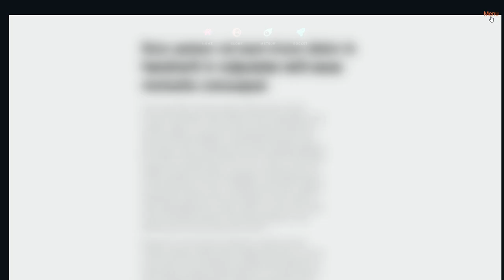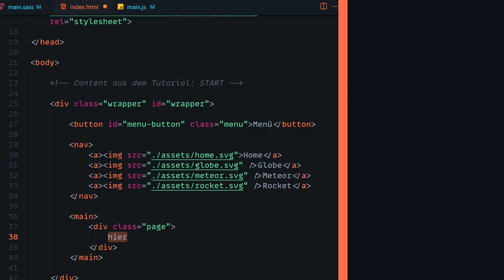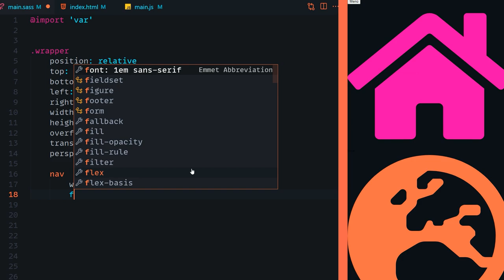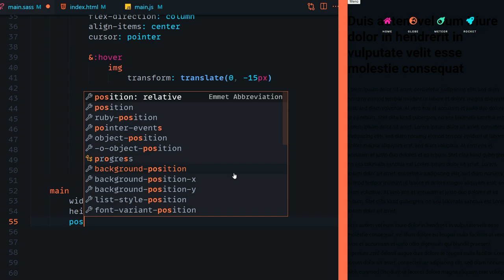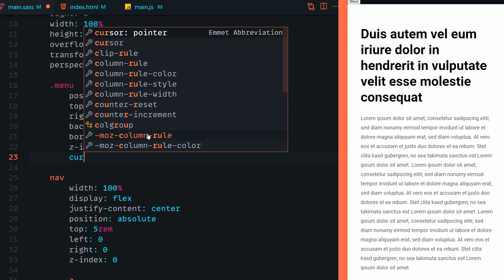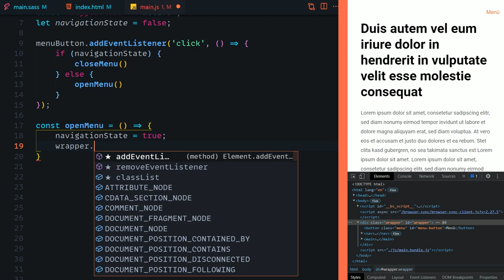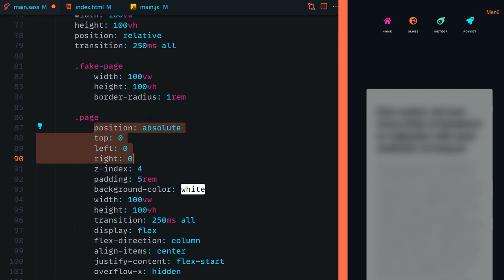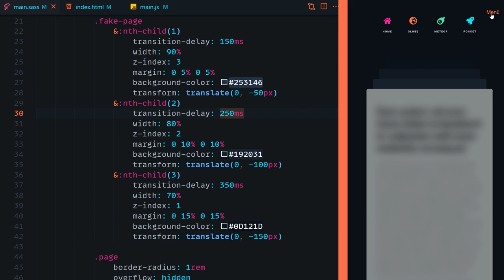Cooles & einfaches 3D Menü für deine Website!👍 [TUTORIAL]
Heute bauen wir mal wieder etwas mehr für Anfänger und zwar ein cooles 3D Menü mithilfe von JavaScript, CSS3 und etwas HTML.

Kapitel:
00:00 Einleitung
00:45 Demo
02:08 Setup
02:57 HTML
06:15 Style
16:44 JavaScript
20:24 Animation
26:51 Outro